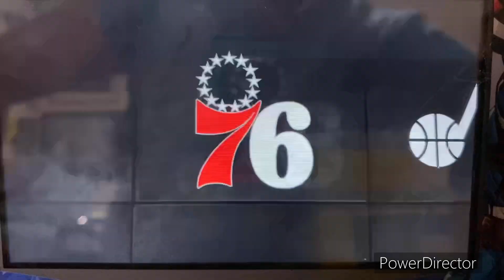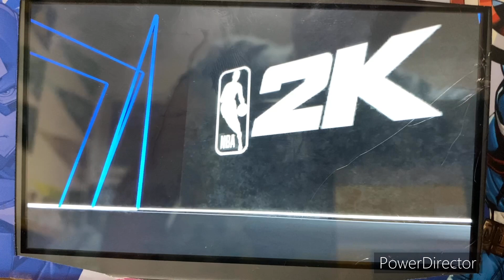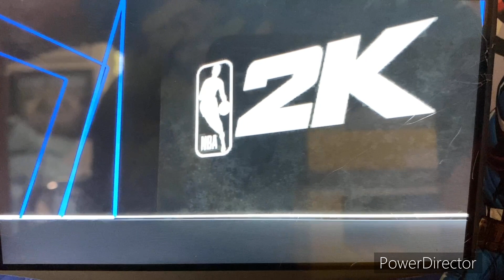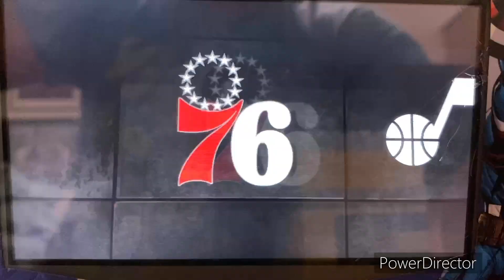NBA 2K24 NBA 2023-24 Season - Philadelphia 76ers @ Utah Jazz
Welcome to Thursday Night Basketball in Utah!! Today’s game features the Philadelphia 76ers take on the Utah Jazz at the Delta Center in Salt Lake City, Utah!!